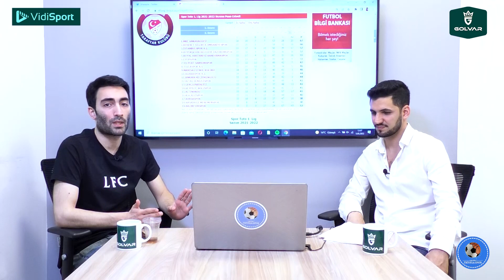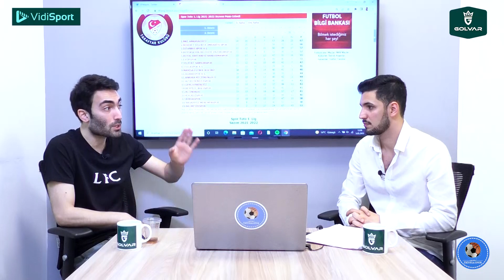TFF 1.Lig'de 36.Hafta Karşılaşmalarının Değerlendirilmesi!Kocaeli'de Ligde Kalma Mücadelesi!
Canlı Maç Tahminleri İçin;

Trivela Spor'dan herkese merhabalar. Bugünkü programımızda TFF 1.Lig'de 36.Hafta da oynanacak olan karşılaşmaların öncesini Metehan Yılmazer ile Furkan Özkara sizler için değerlendirdi. Herkese keyifli seyirler dileriz.